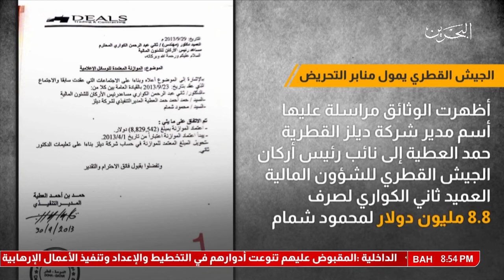البحرين : ليبيا تحظر مؤسسة الوسط الإعلامية المدعومة قطرياً من العمل على أراضيها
ليبيا تحظر مؤسسة الوسط الإعلامية المدعومة قطرياً من العمل على أراضيها ووقف التعامل معها نهائياً